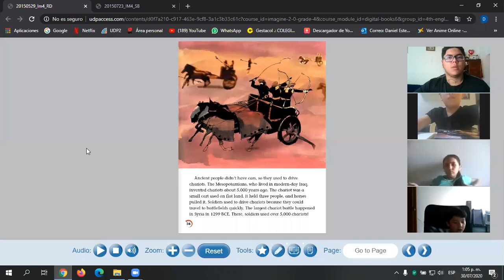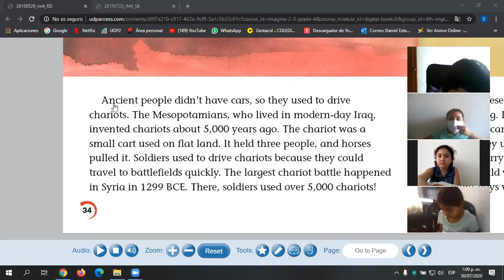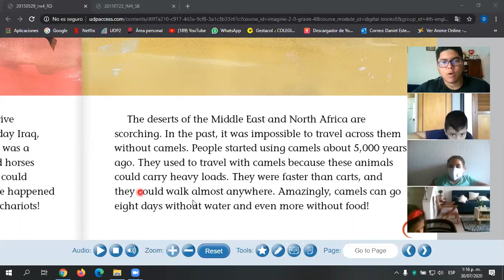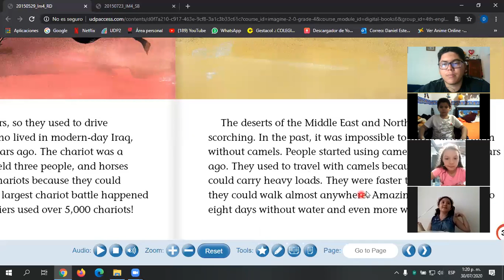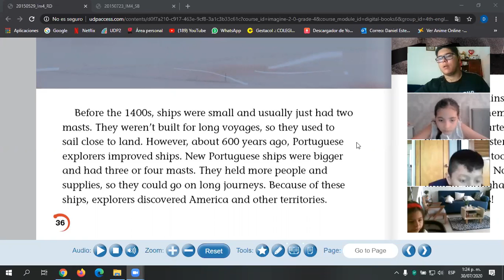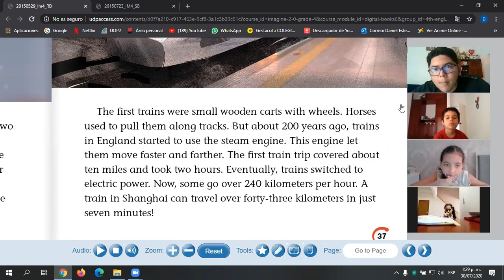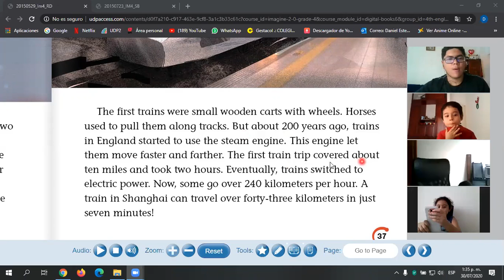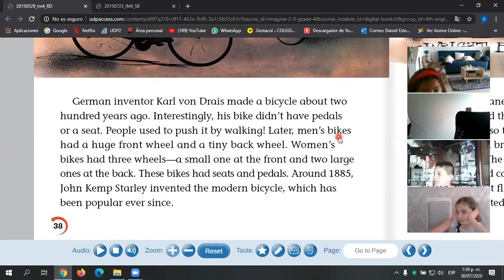CLASE 30 DE JULIO INGLÉS 4° READING A STORY